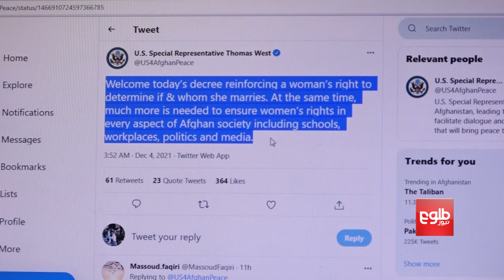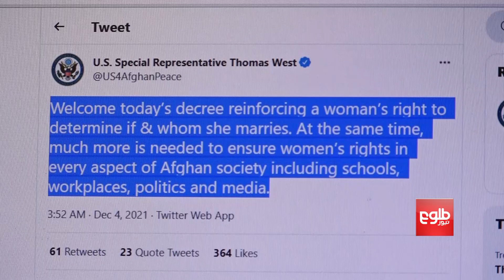US’s West Welcomes Decree on Women, Says More is Needed